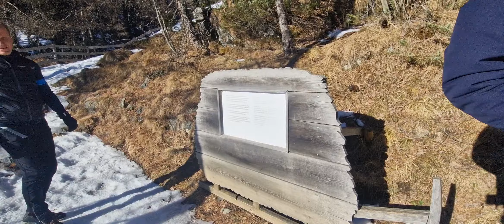Camminata verso Zingerlehutte p5: notizie del Trentino, slittinai ed al crin...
Ciao Ale